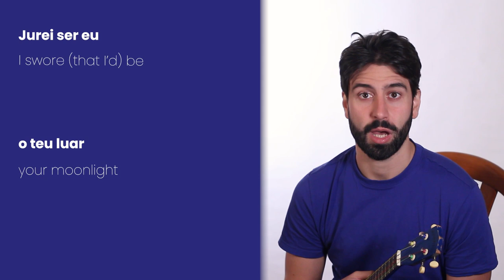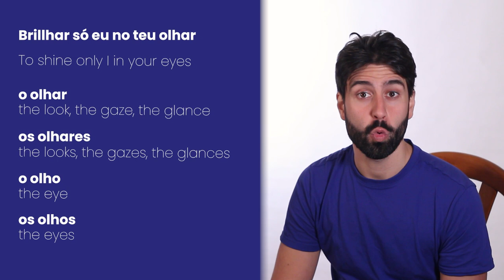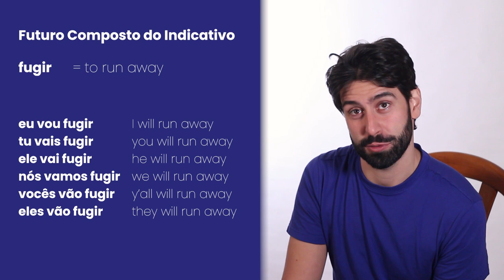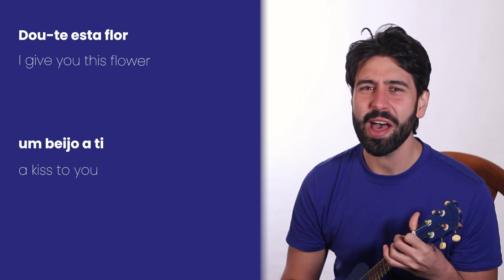Translating Heróis do Mar | Learn European Portuguese through Music!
Join me as I take on the task of translating the song "Paixão" by Heróis do Mar, released in 1983, from European Portuguese to English.
Together, we'll explore the poetic lyrics behind this iconic Portuguese song, and discover the power of music in language learning and immerse ourselves in the beauty of Portuguese through the captivating melody of "Paixão."

The use of the images, lyrics and music is assumed to be justified under fair use and is intended for educational purposes and is transformative in nature, not attempting to infringe upon any copyrights.

Attribution:
Portuguse flag icon created by Freepik - Flaticon